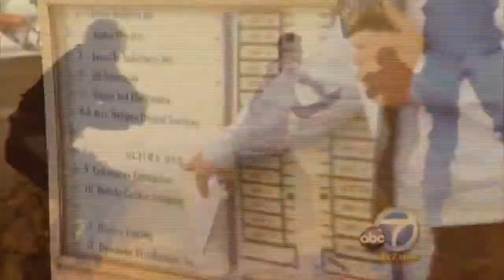MOPE - Comedy, Drama Movie Trailer - 2020 - Kelly Sry, Layla Price, Brian Huskey, David Arquette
CAST MOPE :
Nathan Stewart-Jarrett,
Kelly Sry,
Brian Huskey ,
Max Adler ,
David Arquette ,
Tonya Cornelisse ,
Clayton Rohner ,
Peggy Dunne ,
Nash Carter ,
Annie Cruz ,
Paulina Michaels ,
Cindy Lucas ,
Layla Price ,
Kay Wilson ,.

Director : Lucas Heyne

QUID FACIS =
engl. : What do you do ? Whats up ?
türk. : NE YAPIYORSUN ? NAPTIN MÜDÜR ?
deut. : Was machst Du so ? Was treibst Du so ?

İyi seyirler !